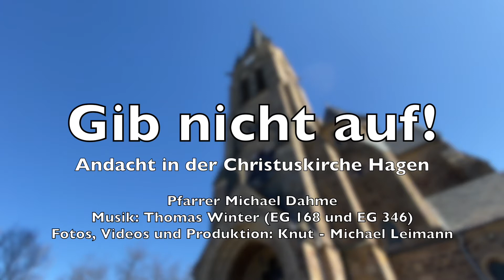Gib nicht auf! Andacht am 17. Sonntag nach Trinitatis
Beharrlichkeit kann sich auszahlen.
Pfarrer Michael Dahme stellt in seiner Andacht eine kanaanäische Frau vor, die Jesus darum bittet, ihrer Tochter zu helfen. Der aber lehnt  in ziemlich barschem Ton ab. Doch die Frau gibt nicht auf.
Fotos, Videos, Produktion: Knut - Michael Leimann